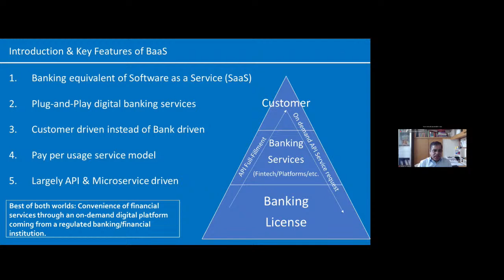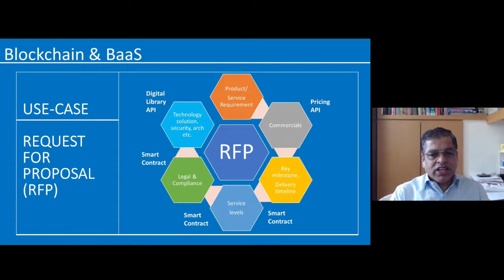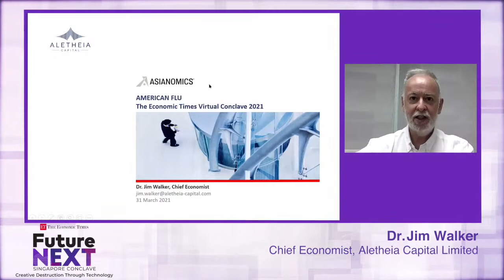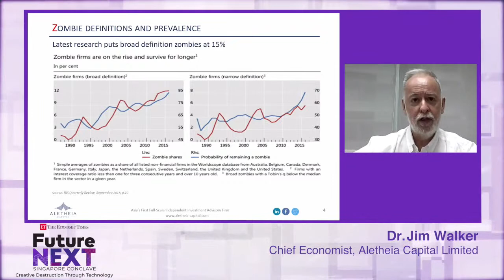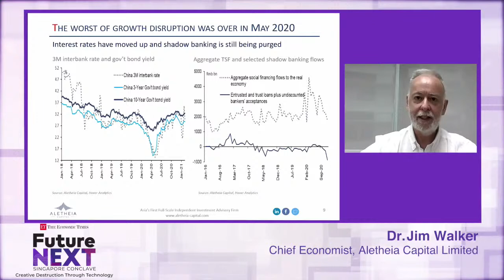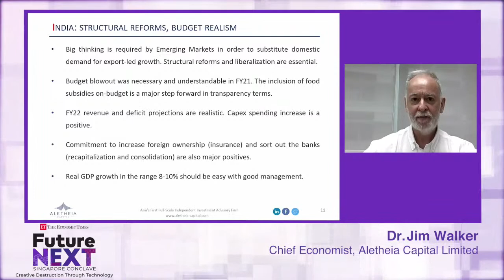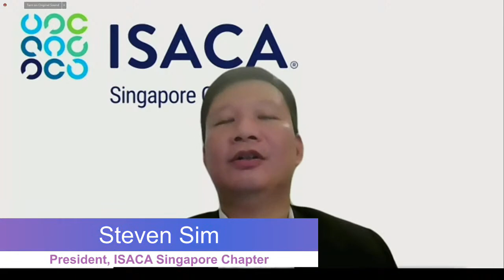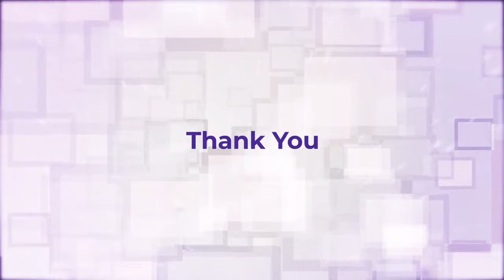WatchLive : The Economic Times CIO 'FutureNext Singapore Conclave'.